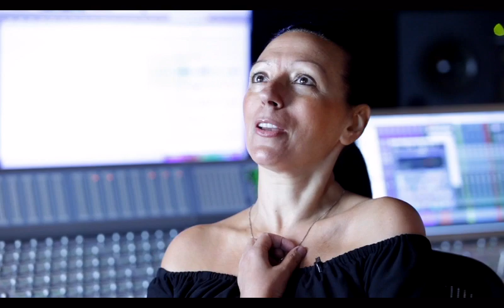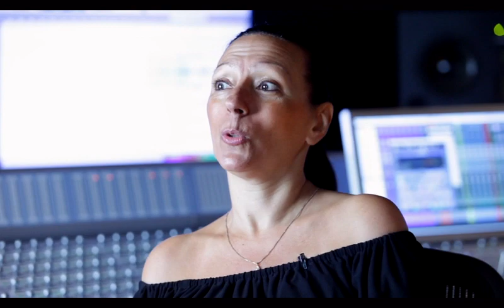Carolyn Fitzhugh Living in Peace Trailer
IYOUWE Music